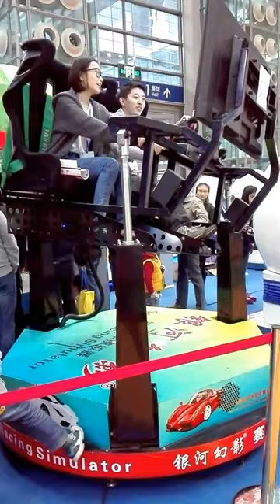Shenzhen JMDM 8D Karting Racing/Driving Simulator